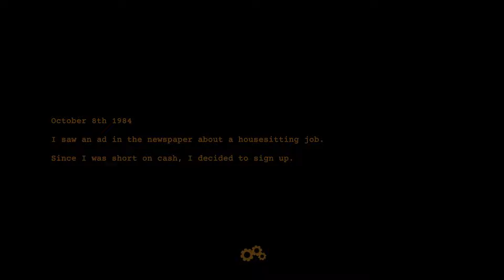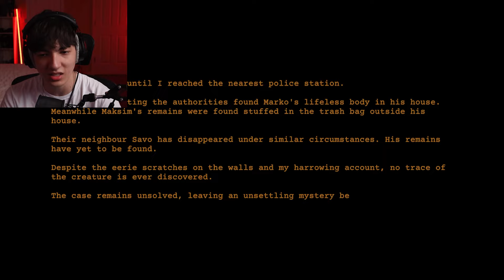CLAP ON LIGHTS ARE SCARY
Who would've thought "clap clap" would be a scary thing to hear? But it turns out, it's not just the lights that are scary...